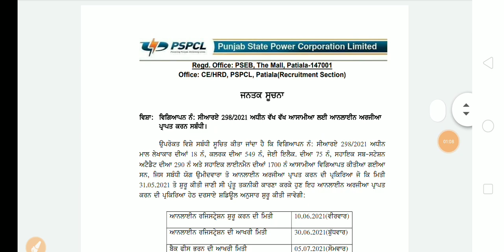Good News| PSPCL New Notice Out| PSPCL Clerk, JE, ALM Etc.| Special Education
In this Video I have told you the Complete information related to the PSPCL Various Posts like :- Assistant Lineman, LDC
Qualification, Age Limit, Application form Fee, Salary, Exam Pattern, Mock Test Book, Etc.
Special Education